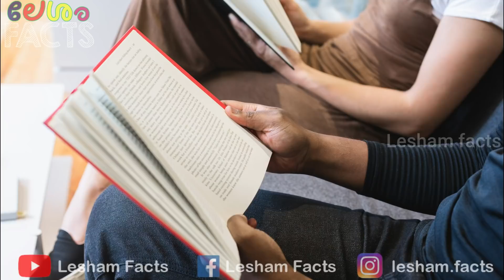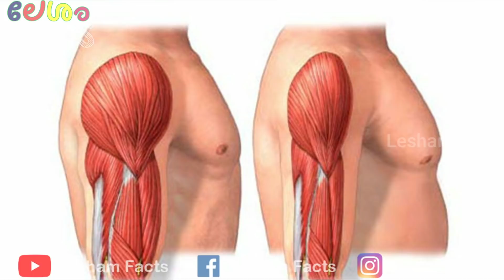നിങ്ങളെ ഒരു SuperHero ആക്കാൻ കഴിവുള്ള രോഗങ്ങൾ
Being a superhero is not a thing of your dreams. Take a look at these diseases that can literally make you a superhero.
1. Hyperthymesia
2. Inborn Analgesia
3. Savant Syndrome
4.Insensibility to Cold
5. Urbach-Wiethe Disease
6. Foreign Accent Syndrome
7. Muscle Hypertrophy Syndrome